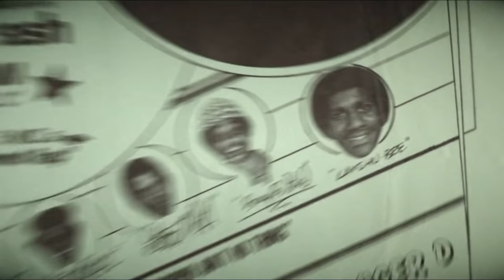2Pac - Old School (Music Video) (HD) (Tupac Shakur)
2Pac - Old School (Music Video) (HD) (Tupac Shakur)
This is a music video for the song "Old School" from the album "Me Against the World".
tupac
tupac hit em up
tupac all eyez on me
tupac changes
tupac dear mama
tupac songs
tupac hail mary
tupac california love
tupac ambitionz az a ridah
tupac shakur
tupac remix
tupac interview
tupac keep ya head up
tupac life goes on
2pac remix
2pac hit em up
2pac all eyez on me
2pac hail mary
2pac changes
2pac songs
2pac dear mama
2pac type beat
2pac california love
2pac life goes on
2pac ambitionz az a ridah
2pac keep ya head up
2pac thugz mansion
2pac do for love
2pac documentary
2pac documentary full
2pac documentary full movie
2pac documentary 2023
2pac documentary death row
2pac documentary dear mama
2pac documentary resurrection full
2pac documentary trailer
2pac documentary hughes brothers
2pac documentary reaction
2pac documentary movie
2pac documentary 2022
2pac documentary in hindi
2pac documentary español
tupac documentary
tupac documentary full
tupac documentary dear mama
tupac documentary 2023
tupac documentary resurrection full movie
tupac documentary trailer
tupac documentary resurrection
tupac documentary hulu
tupac documentary death row
tupac documentary full movie
tupac documentary reaction
tupac documentary thug angel
tupac documentary netflix
tupac documentary movie
tupac shakur songs
tupac shakur interview
tupac shakur dear mama
tupac shakur documentary
tupac shakur
tupac shakur 1988 high school interview reaction
tupac shakur best songs
tupac shakur all eyez on me
tupac shakur hit em up
tupac shakur california love
tupac shakur changes
tupac shakur killer found
tupac shakur killer
tupac shakur music
tupac old school
tupac old school remix
tupac old school instrumental
tupac old school lofi remix
tupac old school lyrics
tupac old school reaction
tupac old school mix
tupac old school type beat
tupac old school songs
tupac old school clean version
tupac old school slowed
tupac old school video
tupac old school beat
tupac old school music